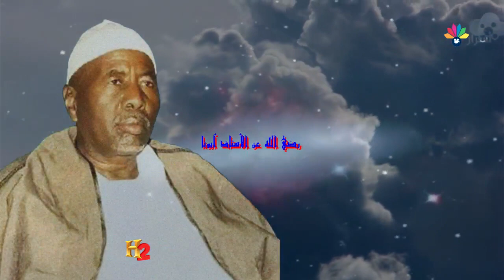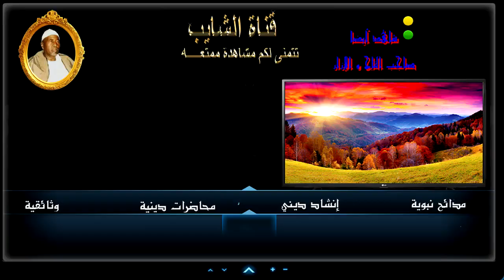أولاد الشيخ البرعي ــ رضي الله عن الأستاذ أبونا العندو سر للناس و المونة